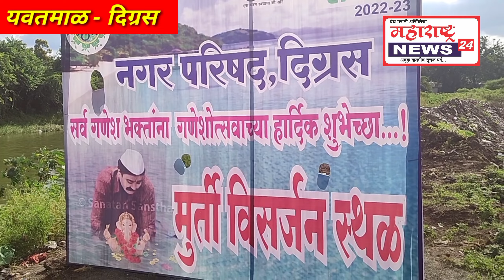Digras - बाप्पाला निरोप देण्यासाठी तरुणाईची गर्दी उसळली